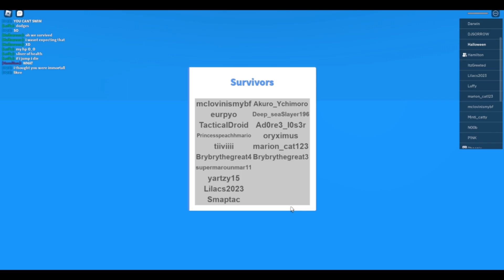this is genuinely terrifying.